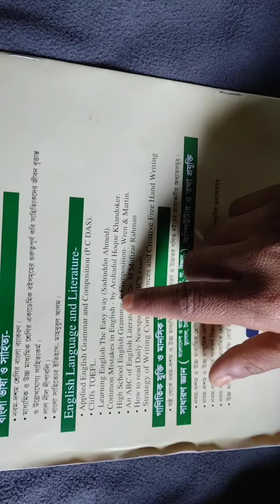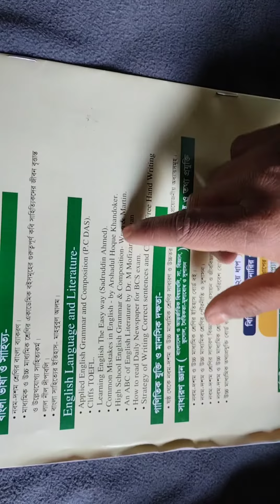Fun Ways to Learn English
Looking for fun ways to learn English with your cousin? In this video, we'll share creative and engaging activities to help you improve your English skills while having a great time!